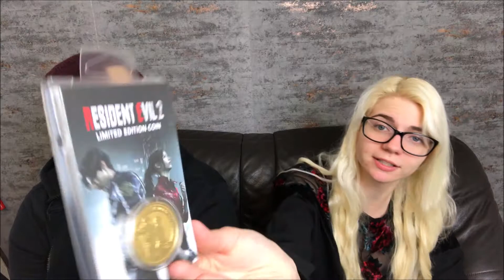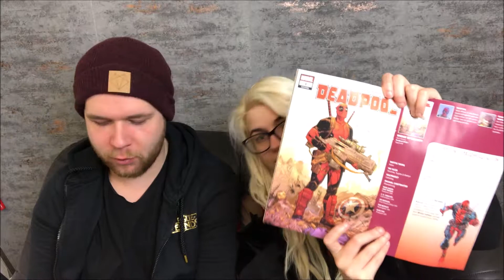LOOTCHEST UNBOXING 01/2019 🎮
Hey, ich bin Jenara (Jenna, Jara) und hoffe euch mit meiner Art begeistern zu können. Ich bin laut, habe zu fast allem eine Meinung und lebe von meinem Sarkasmus. Manchmal bin ich sogar ein Grimassen-Akrobat. Ich liebe Kosmetik, Kleidung und ungewöhnliche Menschen. Immer gleich und doch jeden Tag anders.

Solltet ihr mehr von mir sehen wollen, dann könnt ihr mir gerne hier folgen:

Hier gibt es Vlogs, Katzen, Hörspiele, Beauty, Fashion und Bastelei.

Durch den Kauf über diesen Link wird mir ein kleiner Anteil des Gesamtbetrages eures Einkaufes gut geschrieben. Ihr müsst NICHT mehr bezahlen. Es ist eine liebe Hilfe für mich und fällt nur Amazon zur Last. ♥